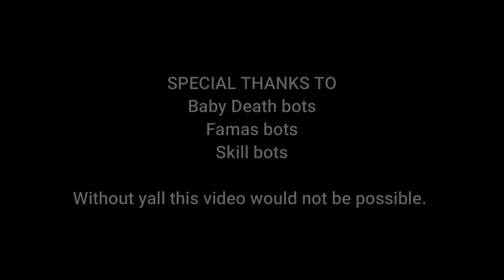Do you Meta bots want to DIE tonight?! Pure AK destruction!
With The Division 2 PvP in a rut that it is in currently, I still manage to find your typical bots in the Dark Zone. As usual my build has NOT changed, I am still running my Non Meta Build putting out 60% CHC, 205.5% CHD base damage without any proc'd, and 100% HSD. No Fox's, No Contractors, No Coyotes, No shield, No Bleed, No Adrenaline Rush or Intimidate.